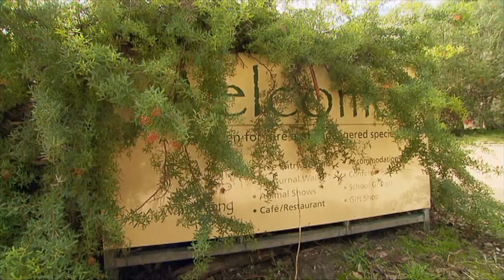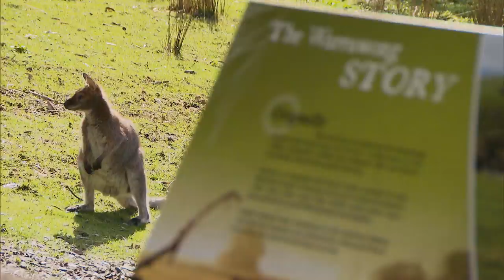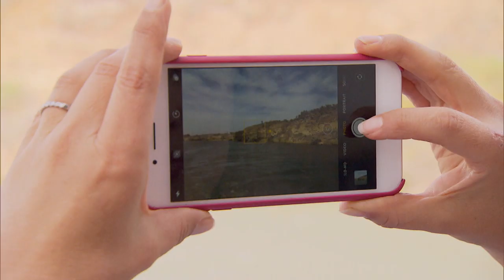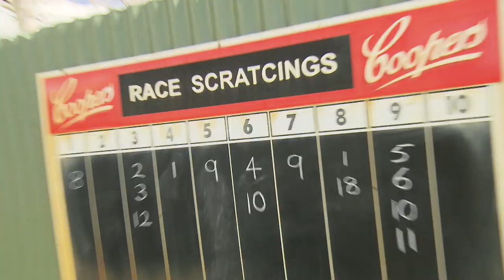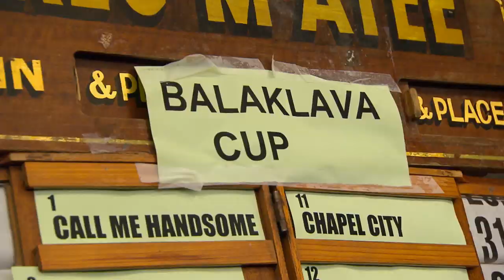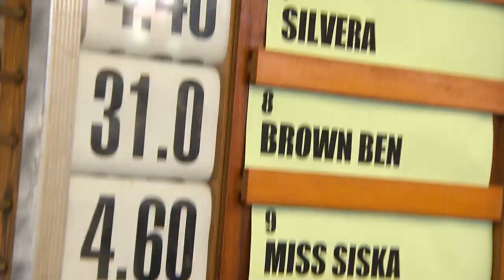Visiting The Canola Fields, Barossa Valley, South Australia | Full Episode | SA Weekender